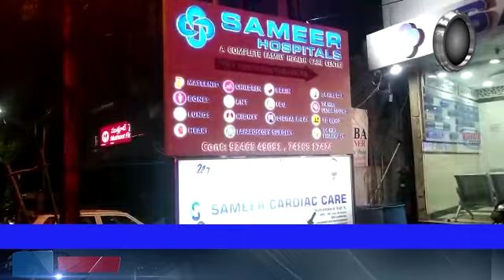SAMEER HOSPITAL IN JANTA CURFEW